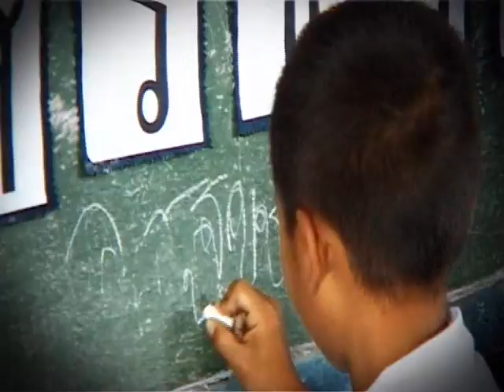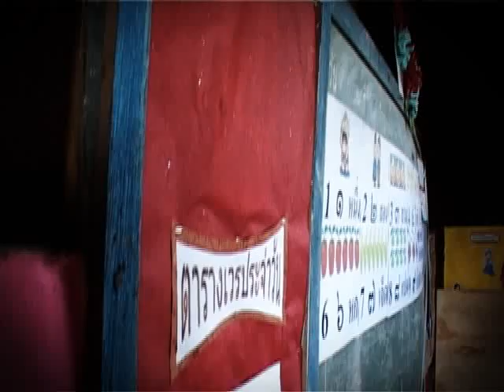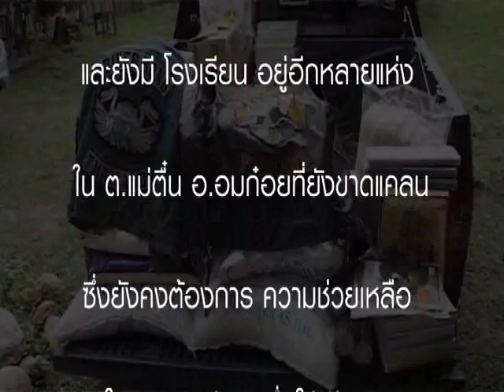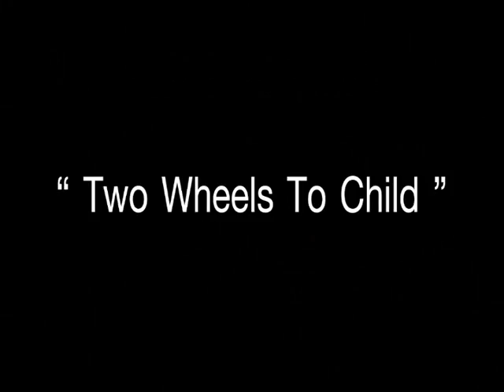maetune_For_DVD2.flv